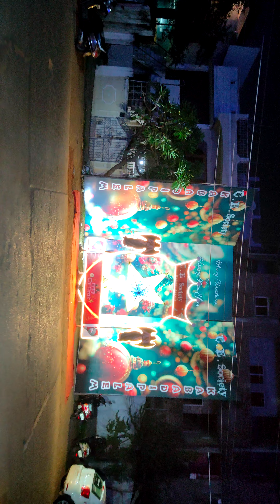Ongole Kabaddi palem | Christmas street view lighting setup